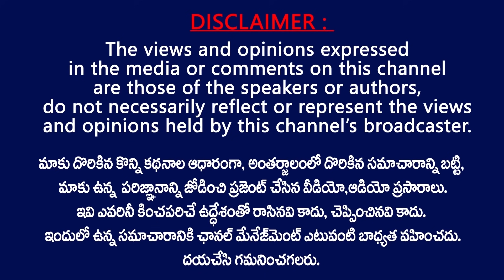పవన్ కోసం కొత్త ఛానెల్.| Bandla Ganesh Positive Reaction to Janasainiks on New Channel Establishment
Bandla Ganesh Positive Reaction to Janasainiks on New Channel Establishment || TV24 Studio